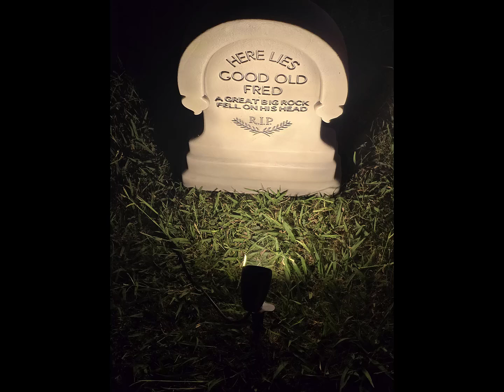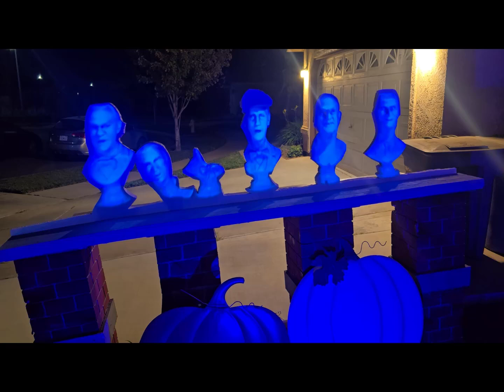Halloween 2024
Our Halloween  decorations in Disneyland Haunted Mansion theme.